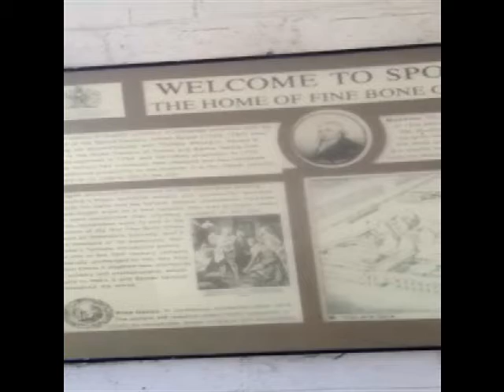PPI (Potteries Paranormal Investigations) UK SPODE Ghosthunt 27 OCT 2012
Exclusively for PPI UK Spode open their doors for a paranormal investigation into the deserted potbank. Once a thriving factory it's now a shell with nothing there except for it's past. That's what we will be delving into as we strive to make contact with the spirits that have moved in now the living have moved out.
The ghost of a child. an office worker who died at his desk, a lithographer who still walks the floors and a piano that plays by itself are all the latest reports from the security staff. What will we find ? In what may be the only investigation of Spodes ever before it is redesigned for retail use you would be a fool to miss this one !